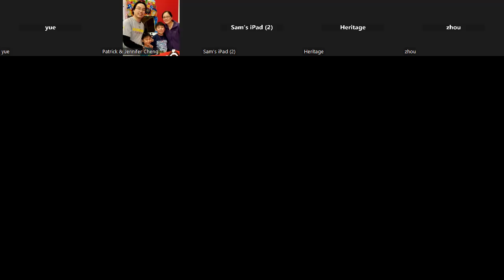Acupuncture in the U.S. 美國的針灸服務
Dr. Jing Wang graduated from Beijing University of Traditional Chinese Medicine in 1988. She worked as a pulmonologist for four years before moving to the U.S. in 1992. Dr. Wang began practicing acupuncture in Colorado in 1997 and taught acupuncture there for six years. In 2003, she moved to Maryland, where she practiced in Bethesda until 2019. Since 2016, Dr. Wang has been practicing at the NIH, working as a pain specialist in the Pain and Palliative Care department.
王静博士1988年毕业于北京中医药大学。她在搬到美国前，做了四年的肺科医生。1997年，王博士在科罗拉多州开始针灸执业，并在当地教授针灸六年。2003年，她搬到了马里兰州，并在贝塞斯达执业直到2019年。从2016年开始，王博士在美国国立卫生研究院（NIH）担任疼痛与姑息治疗科的疼痛专家。